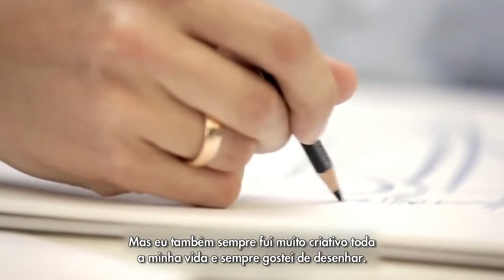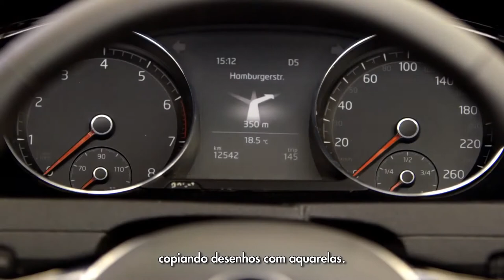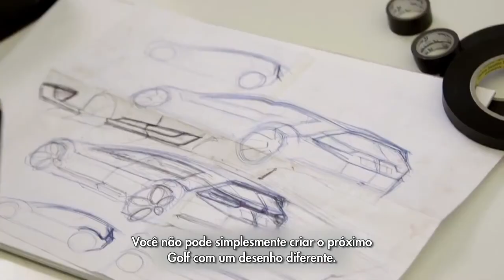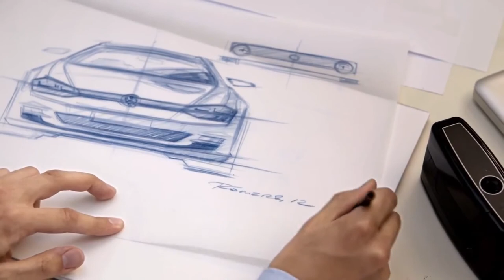Design do Novo Volkswagen Golf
Neste vídeo três designers da Volkswagen falam um pouco das inspirações para criar o novo modelo do Golf, que é há mais de 30 anos uma referência consolidada no panorama automotivo global.
Eles mostram os detalhes que deixam o Novo Golf mais especial e durável do que qualquer outro carro médio do mercado.